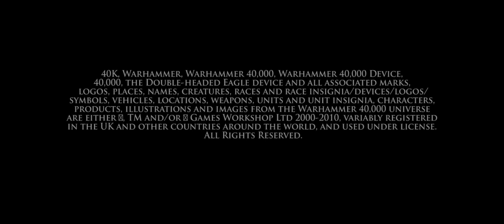[FAN MADE] Lord Inquisitor Trailer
Support the Lord Inquisitor !